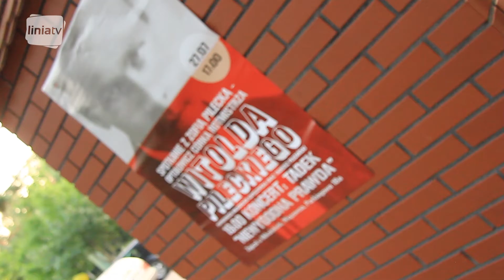Spotkanie z córką Rotmistrza Pileckiego